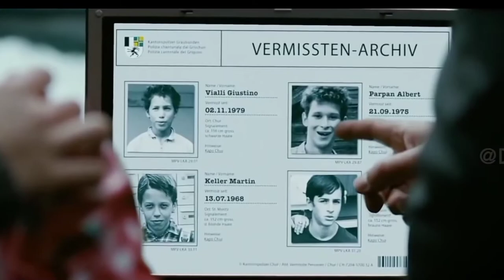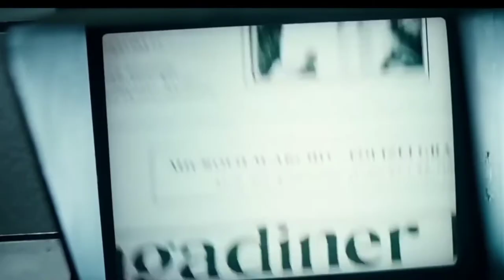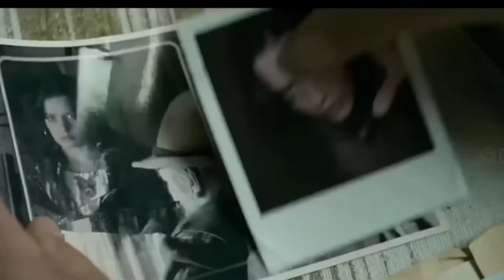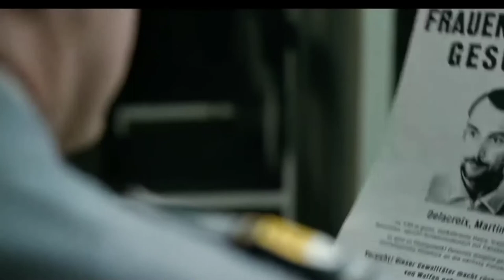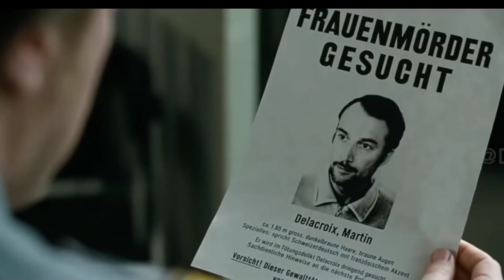இவள் ஒரு சாதாரண பெண்ணா இல்லை ஒரு தீய சக்தியா ? The Sennentuntschi Movie in Tamil | Tamil voice over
1975, Grison Alps, Switzerland. A young priest is found hanged in a church tower. Shortly after the event, a mysterious girl appears in the village. Due to hostility she flees up into the mountains.

Lonely Alpine herdsmen Erwin and Albert are joined by a third man, Martin. During a long night while being drunk and high on absinthe, Albert makes a doll out of a broom and hay, while Erwin tells Martin the story about Sennentuntschi.